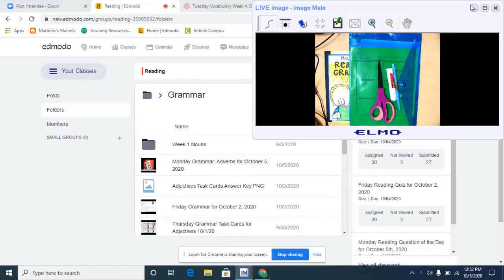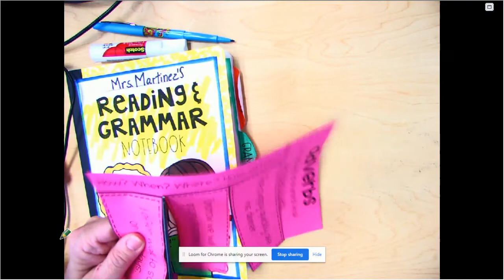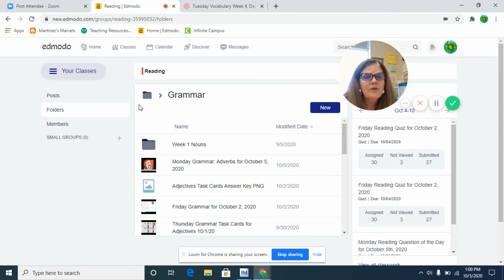Tuesday Grammar Interactive Notebook for Adverbs 10/6/20